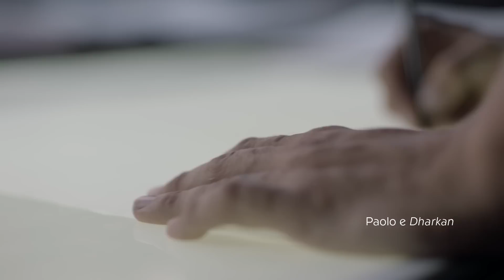Il mio Rituale Nespresso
Il pensiero positivo del mattino, la scintilla creativa del giorno, la coccola della sera … Qual è il tuo rituale? Lasciati ispirare dai nostri Club Member e scopri il tuo RitualeNespresso.